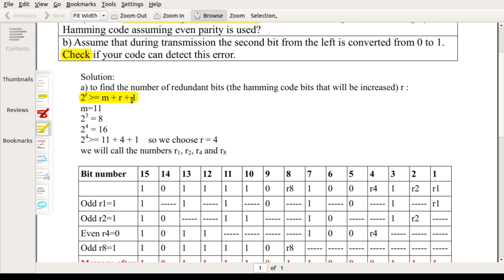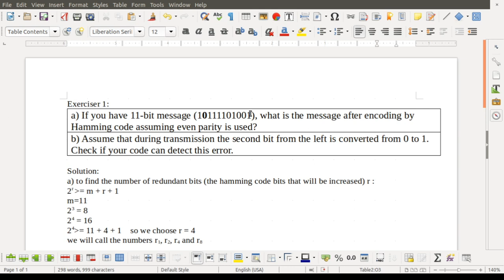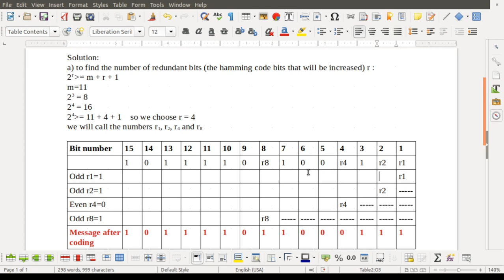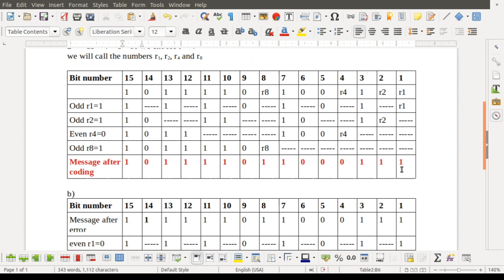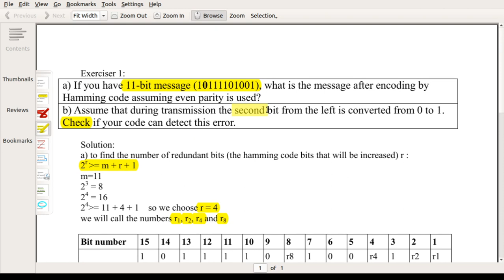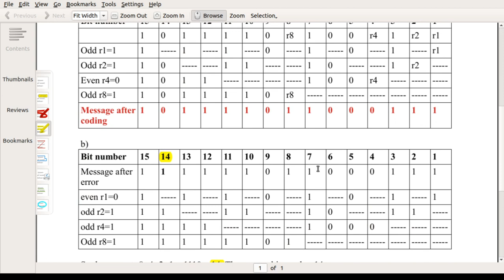الهامينج كود (مثال) - شبكات الحاسب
Hamming code, Error correction
لينك كل الماحضرات pdf